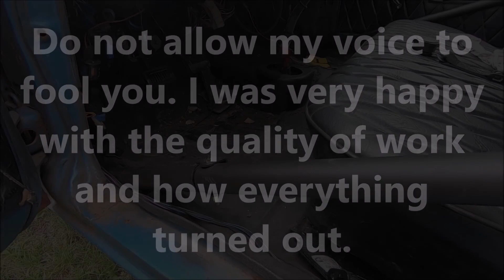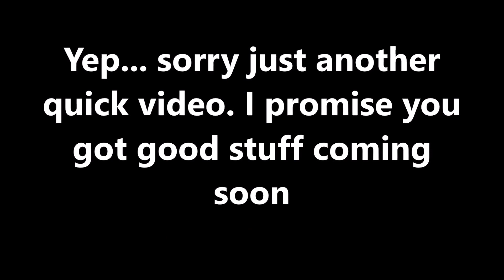Roll Cage Install for Ratty Charger Jezebel Quick Video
If you need some awesome Powder coating done, check these cool catz out: